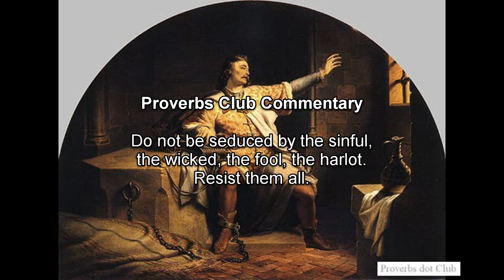Resist Sinful Men - Proverbs 1:10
Resist Sinful Men - Proverbs 1:10 (NIV)
10 My son, if sinful men entice you,
do not give in to them.
Do not be seduced by the sinful, the wicked, the fool, the harlot.
Resist them all.